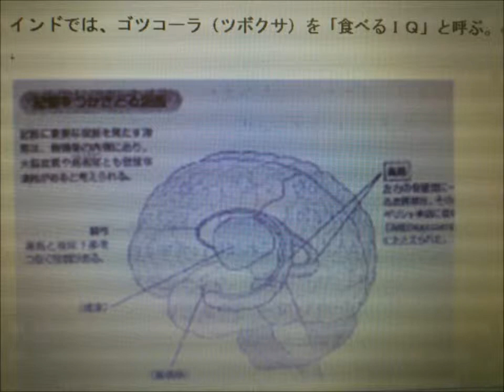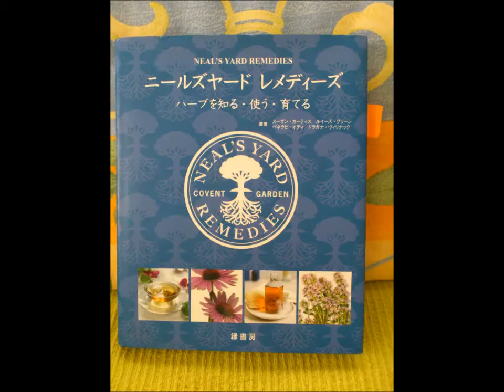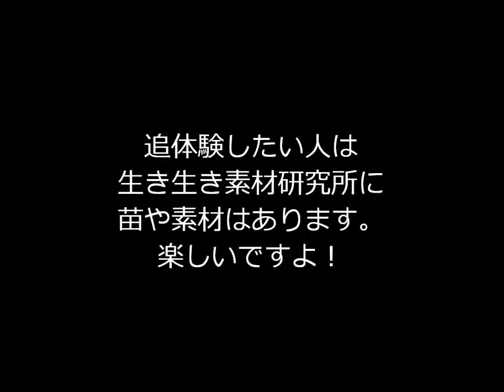認知症にツボクサ（ゴツコラ）がいいという論文を見つけました！本当か？試してみる！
認知症にツボクサ（ゴツコラ）がいいという論文を見つけました！本当か？試してみます。